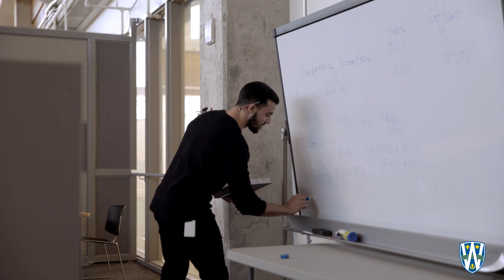UWindsor Weekend Master of Engineering Management Degree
Accelerate your engineering career by obtaining a Master of Engineering Management (MEM) degree from the University of Windsor. As Ontario’s only weekend engineering management degree, the two-year program allows working professionals to earn their master’s degree without interrupting their careers. UWindsorMEM Apply now!